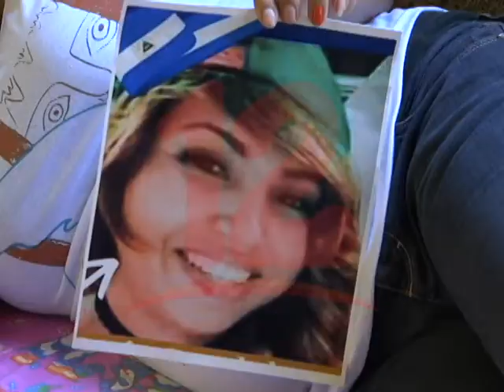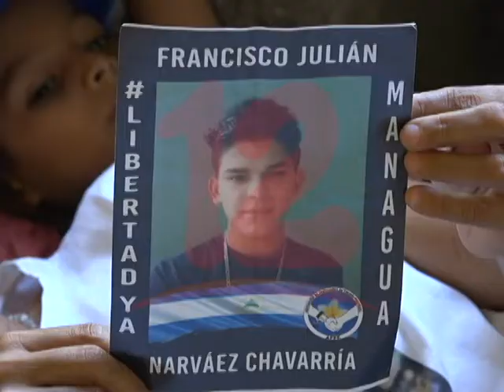OTRAS 7 MADRES DE PRESOS POLÍTICOS SE VAN A HUELGA DE HAMBRE POR LA LIBERTAD DE SUS HIJOS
7 madres de presos políticos se van a huelga de hambre por la libertad de sus hijos.